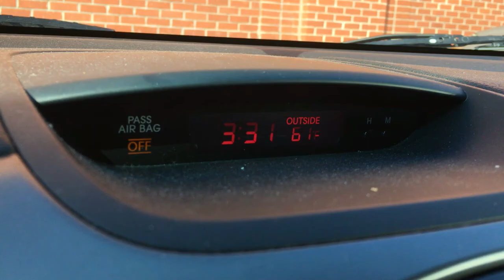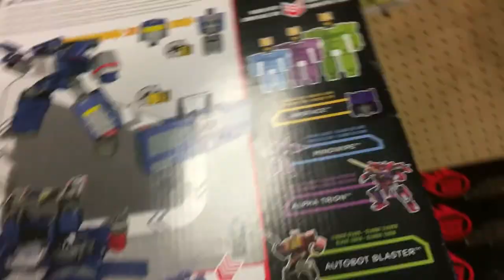Weekly Vlog #106: A Small Gameroom Makeover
Gotta do something nice for your girl every once in awhile right?